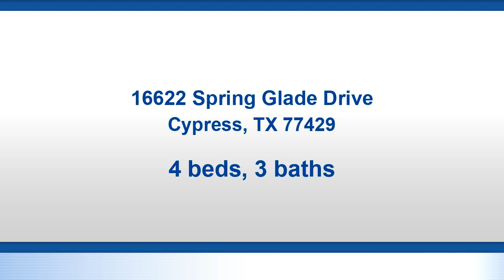Video preview - Residential for sale - 16622 Spring Glade Drive, Cypress, TX 77429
Gorgeous two story home with lush landscaping and great curb appeal, architectural flare, open design, soaring ceilings, hardwood floors through out, walls of windows, designer paint, private study, large living with remote controlled fireplace & mantle, kitchen with recessed can lighting, granite counter tops, breakfast room and wrap around breakfast bar, an abundance of cabinets and counter space, modern back splash, updated plumbing fixtures, deep sink, huge walk in pantry, elegant dining and chandelier, master bedroom suite with coffered ceilings,  master bath offers large vanity with his and her sinks, rubbed bronze fixtures and separate whirl pool tub and shower, three nice size bedrooms up (all hardwood floors and walk in closets), huge game room, bath with double vanity and so much more.  Exterior great curb appeal, sprinkler system and a large fenced back yard (plenty of room for a pool). NEVER FLOODED, LOW TAX RATE Hurry, this one won't last long!

Bedrooms: 4
Bathrooms: 2 full and 1 half
Square Feet: 2575
Price: $239,000